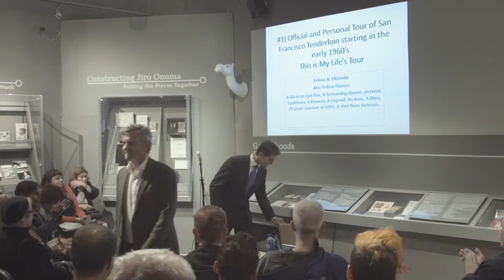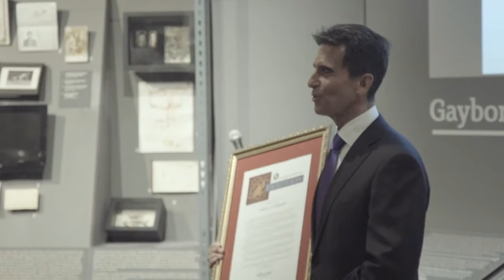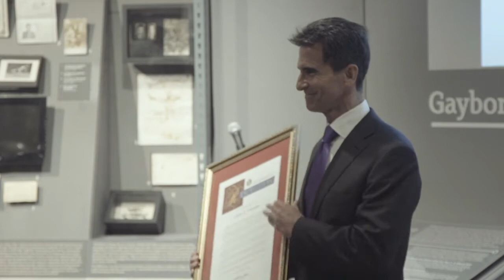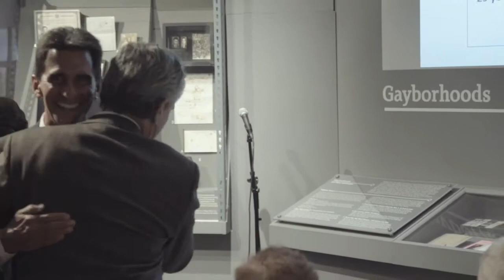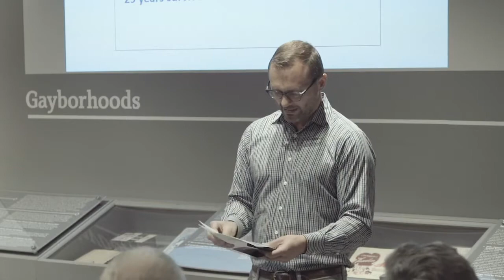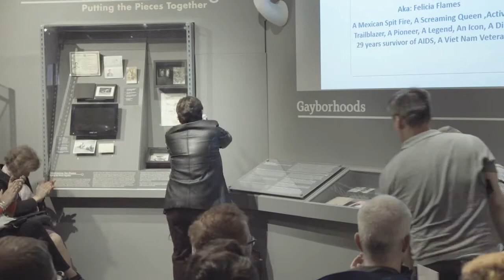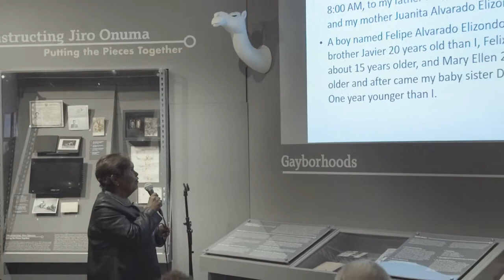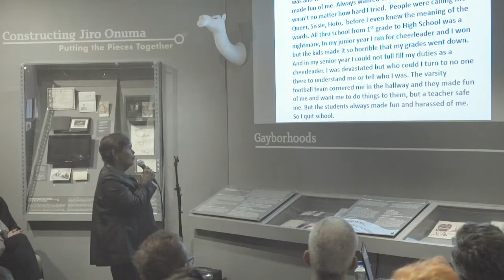Cruising the Tenderloin in the 1960s: A Talk by Felicia Elizondo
This event took place on Thursday, August 4, 2016 at the GLBT Historical Society Museum.

Felicia Elizondo (1946–2021), a self-described “Mexican spitfire, screaming queen, pioneer, legend, icon, diva, 29-year survivor of AIDS and Vietnam veteran” was a former sex worker in the Polk Street and Tenderloin neighborhoods of San Francisco. In 2015, she was named Lifetime Achievement Grand Marshal of the San Francisco Pride Parade. In this special multimedia presentation, she explores San Francisco’s Tenderloin District in the 1960s to explain how the Compton’s Cafeteria Riot was a defining moment in the struggle by a diverse gay and trans community to claim public lives and become who they were meant to be, paving the way for future generations. The footage of this event was generously provided by Gwen Park.